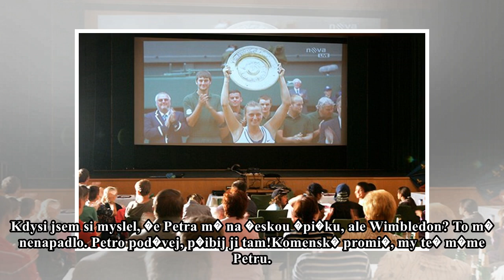Zapomeďż˝te chvďż˝li na Komenskďż˝ho, Fulnek oslavuje Petru Kvitovou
"V�dy se ��kalo Komensk�ho Fulnek. Dob�e, ale ode dne�ka plat� Fulnek Petry Kvitov�," prohl�sil Josef Pavl��ek v nabit�m kulturn�m centru, kde se z�pas prom�tal na pl�tno. Do s�lu se vm�stnalo zhruba ...